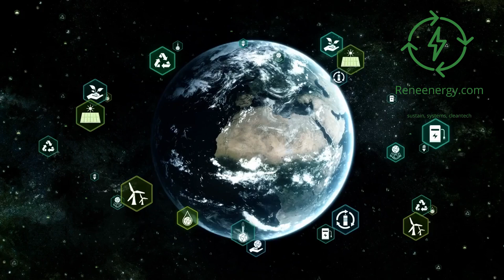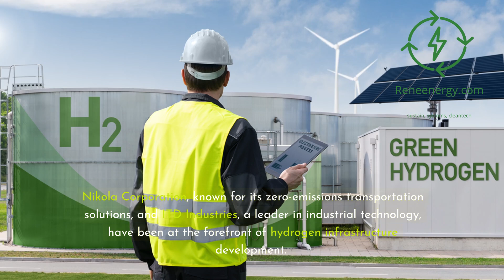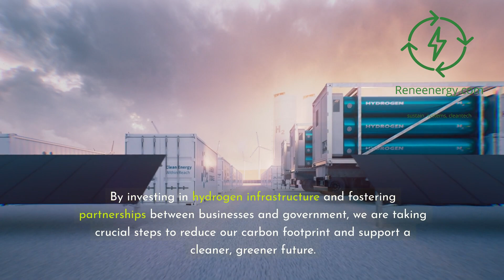Nikola Motors unveils Ontario's hydrogen refueling station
In this video, we explore the groundbreaking launch of Ontario's first commercial hydrogen refueling station for heavy-duty transportation, developed by Nikola Corporation and ITD Industries. Located in Etobicoke, this station marks a pivotal step towards decarbonizing Canada's busiest transport sector.

Key Highlights:

- Strategic location near major highways for optimal access
- State-of-the-art 700-bar pressure-fill system
- Supports Nikola’s hydrogen fuel cell electric Class 8 trucks
- Part of a broader plan to create a hydrogen fueling corridor across Ontario
- Backed by incentive programs like iMHZEV and Clean BC Go Electric Rebates